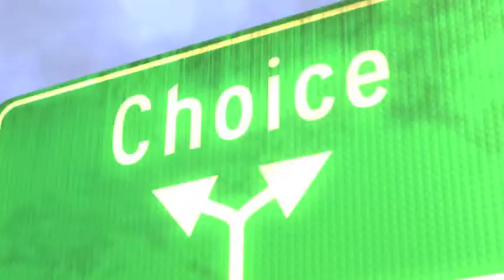YWCA and Sennett Middle School Restorative Justice Program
Debra Farrar-Simpson, Sennett Middle School Social Worker and leader of the Restorative Justice implementation team, talks about the success of the YWCA restorative Justice program.